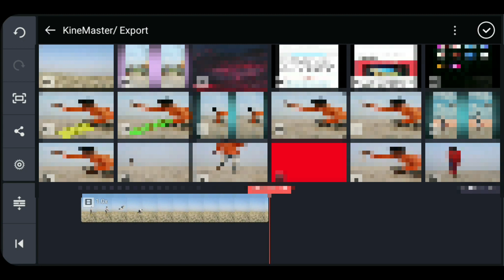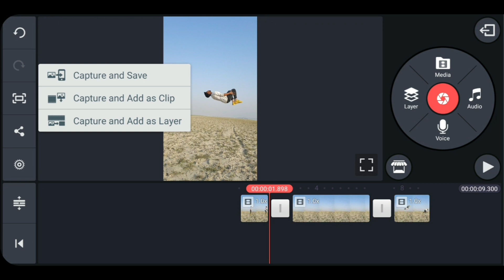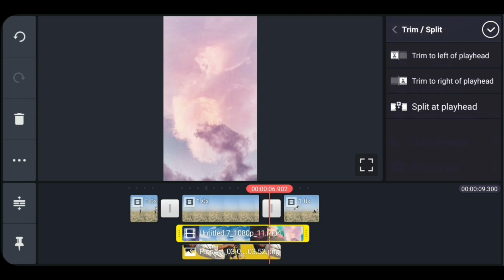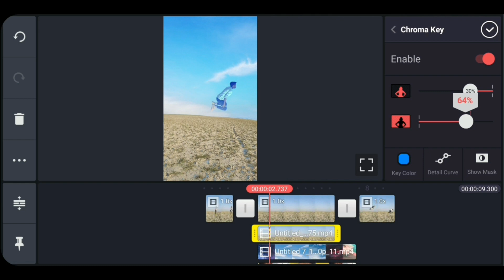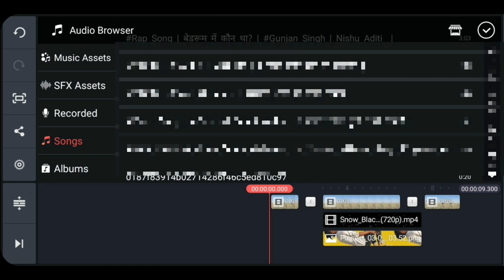How to create new vfx video | How To Make Aesthetic Video For Reals | Aesthetic Sky change tutorial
Hii I am sunil kumar

About this Video :- Dosto es video me maine aapko bataya hai ki kaise aap new vfx  Videos bana sakte h Kinemaster ki maddat se
umeed Hai yah Video Aapko  Bahut Pasand  Aayegi.

All material 👉

How to make Aesthetic Video For Reals

How to Create New vfx video

How to make Amazing Cinematic video

Kinemaster se new trending vfx video kaise banaye

Teg 👉